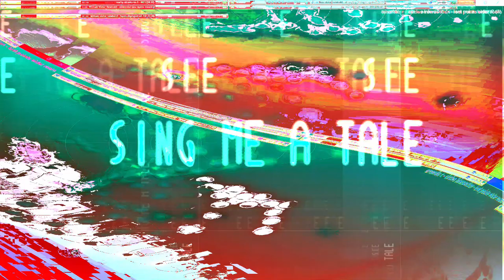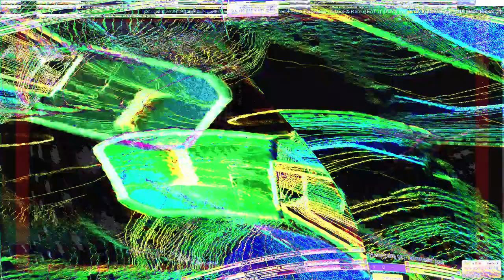Movie 24 07 11 20h52m16s